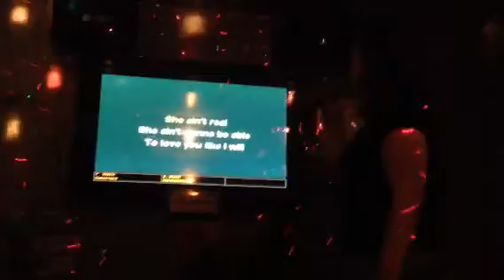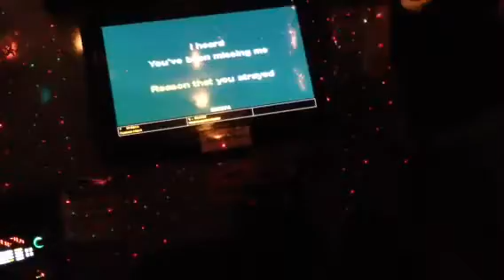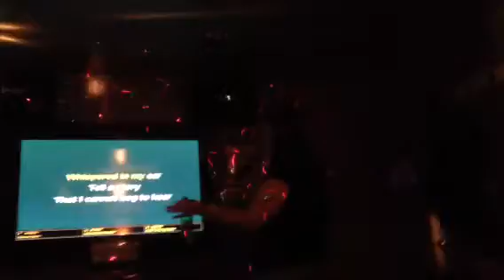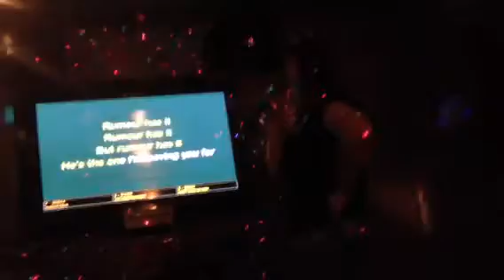J-Schneid - Rumor Has It